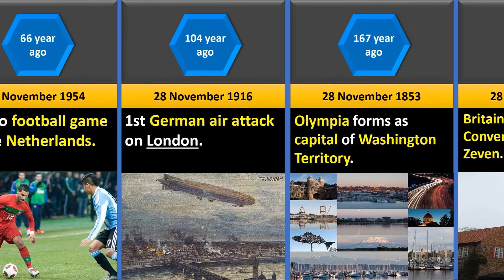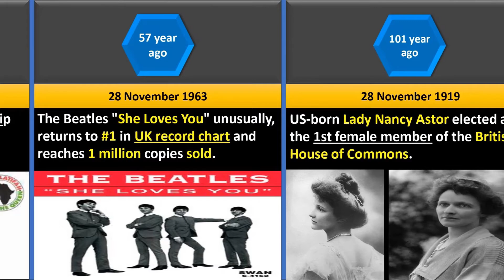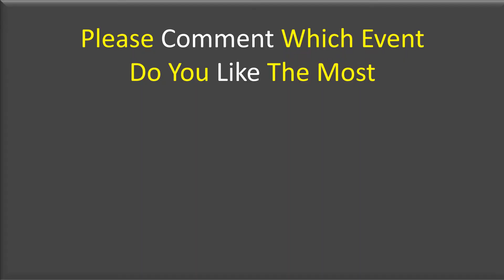Events of 28 November | #79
आज के दिन क्या हुआ था | What happened  today in History  Events of 28 November | #79

This video is based on events held on 28 November.

Video Uploaded Date : 28 November 2020.

आज के दिन क्या हुआ था   What happened today in History Events

Olympia, Washington,
DuryeaBrothers,
Duryeaauto,
Chicago Times-Herald race,
J. Frank Duryea,
James Frank Duryea,
Charles Duryea,
Mariner 4,
She Loves You,
Beatles She Loves You,
Nancy Astor, Viscountess Astor,
Nancy Witcher Langhorne Astor, Viscountess Astor,
Convention of Kloster-Zeven,
Acrobat and Young Harlequin,
Pablo Picasso,
Pablo Ruiz Picasso,
Pablo Picasso painting,
All Hail the Queen,
football,
Nancy Astor,
Dana Elaine Owens.